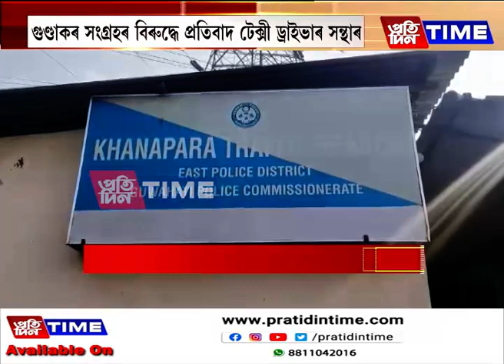খানাপাৰাত অব্যাহত লোকেল গুণ্ডাৰ পাৰ্কিং ছিণ্ডিকেট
খানাপাৰাত অব্যাহত লোকেল গুণ্ডাৰ পাৰ্কিং ছিণ্ডিকেট। গুণ্ডাকৰ সংগ্ৰহৰ বিৰুদ্ধে প্ৰতিবাদ টেক্সী ড্ৰাইভাৰ সন্থাৰ। দুই যুৱকৰ বিৰুদ্ধে বলপূৰ্বক গুণ্ডাকৰ সংগ্ৰহৰ অভিযোগ।